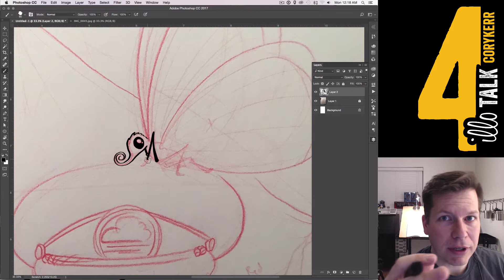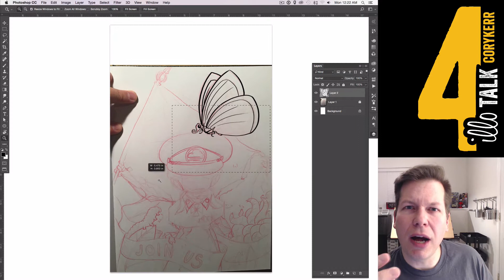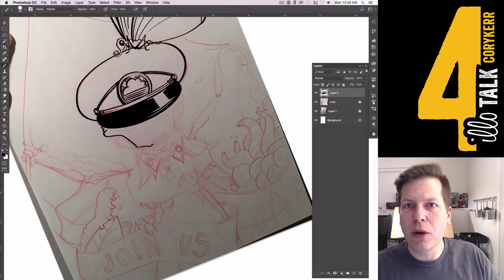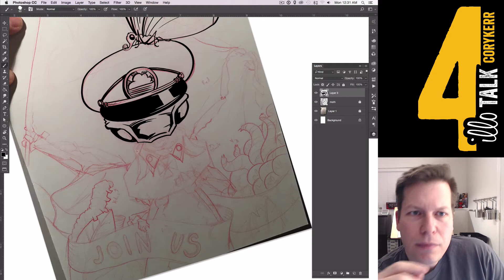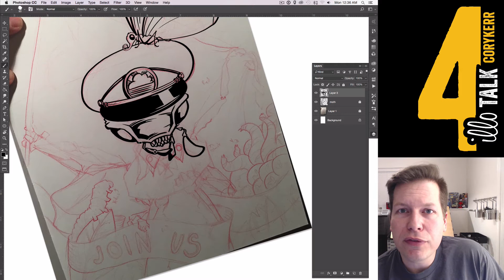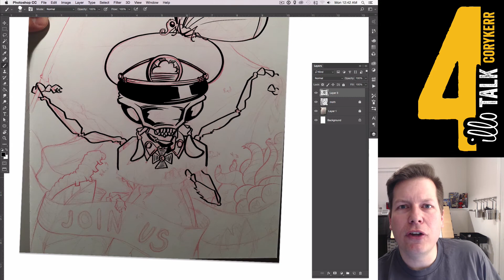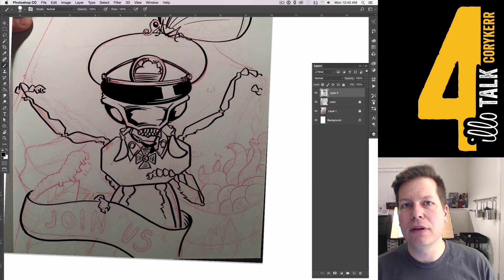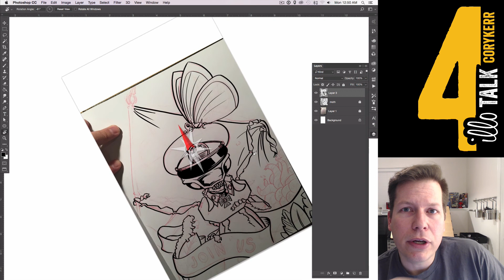Existentialism and Creativity (100 days of Animation: Day 4)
I ink a poster while I expound the virtues of my version of existentialism, why I don’t set goals, being something, deciding how much value to attribute to your past and being really short.

100 Days of animation where I spend 30 minutes every day finishing my animated short film. I’ve never animated anything before and I don’t know how to use After Effects… so here goes nothing.